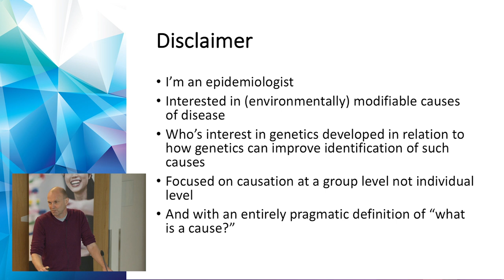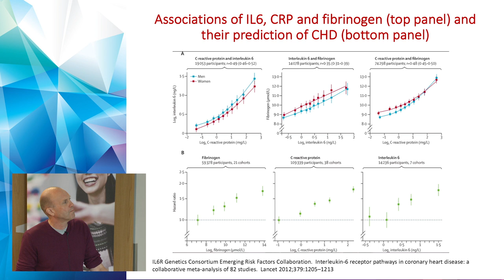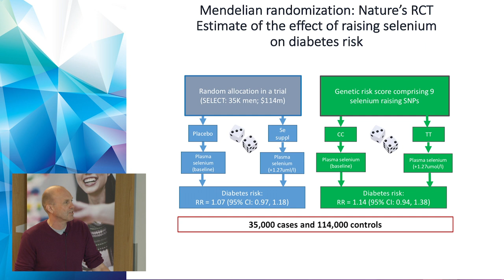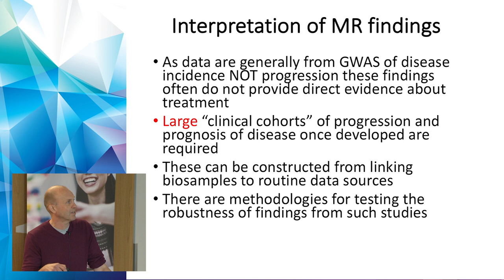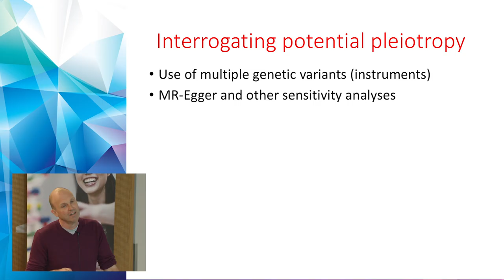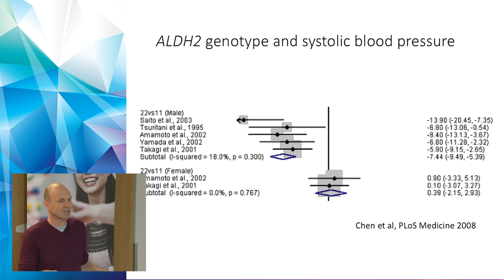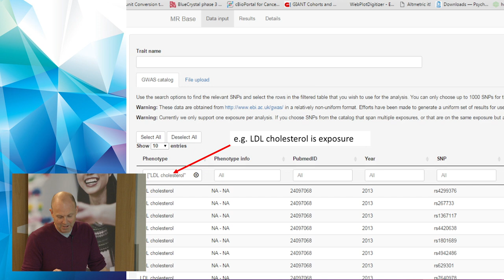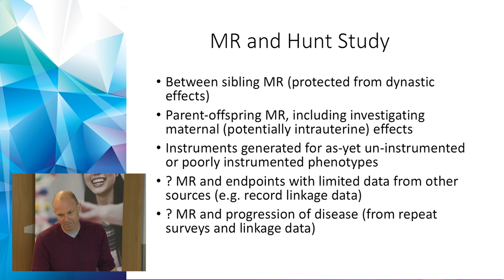Mendelian Randomization - How our genes conduct randomized clinical trials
A lecture by George Davey Smith, Professor in Clinical Epidemiology at the University of Bristol. The lecture was held during the opening of the K.G. Jebsen Center for Genetic Epidemiology at NTNU in 2016.